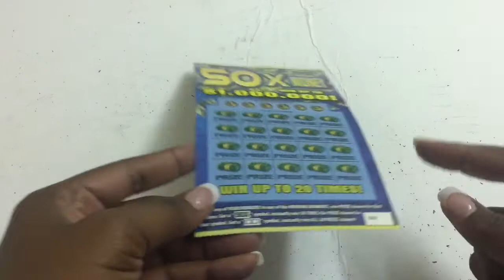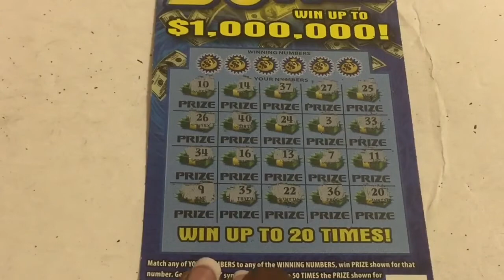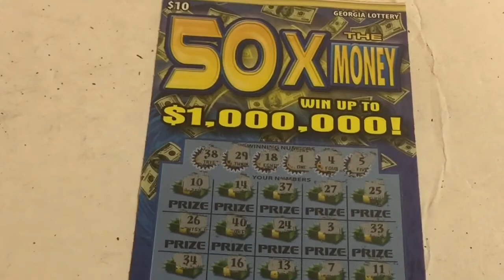Georgia Lottery: 50X The Money